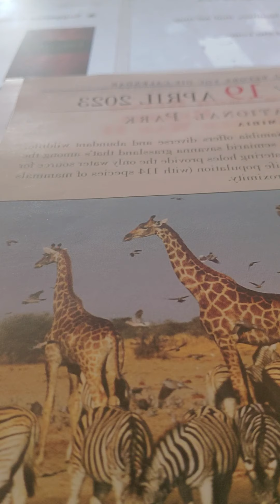primary ypww bible study lesson 2 1 chronicles 16:28-36 kjv